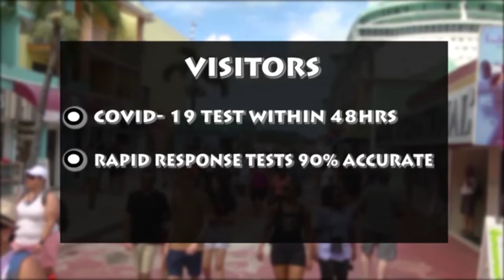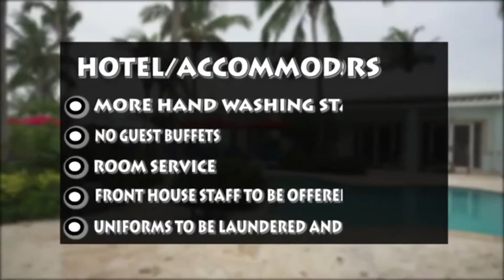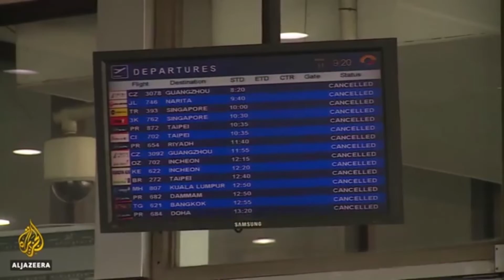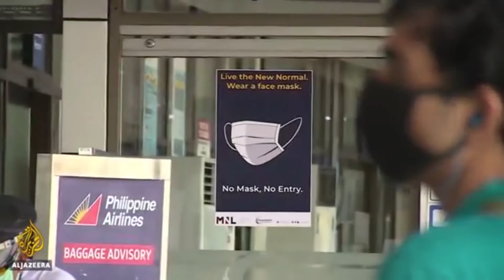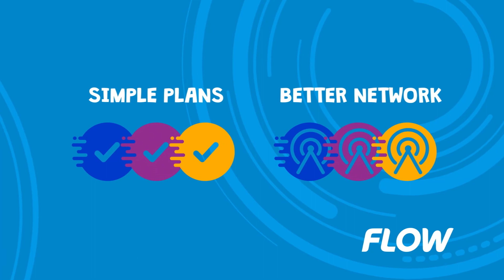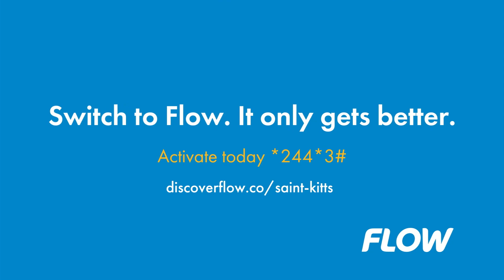ZIZ MIDDAY NEWS MAY 12 2020